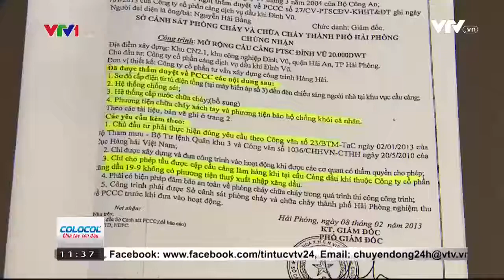Nguy cơ cháy nổ do vi phạm khoảng cách ở cảng dầu khí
Kho cấp phát xăng dầu cho máy bay ở cảng Đình Vũ, Hải Phòng có nguy cơ mất an toàn khi công trình mở rộng cầu cảng liền kề không đảm bảo khoảng cách phòng cháy.

Điều đáng nói là sau 2 lần bị dừng thi công, công trình này lại đang được phép triển khai khiến nhiều người lo ngại nguy cơ cháy nổ có thể xảy ra bất cứ khi nào.